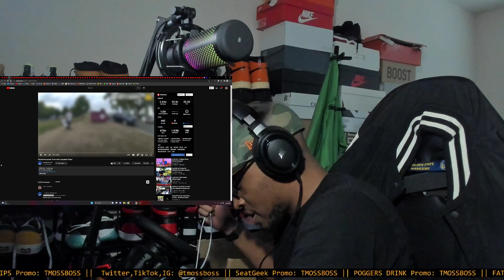Simple Encounter Turns Into Complete Chaos REACTION!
Bro really pushed the cop and thought he wasn't gonna get in trouble.

Link to channel: @CodeBlueCam